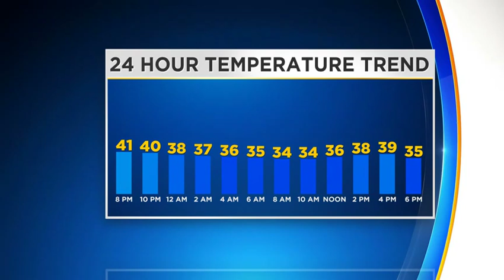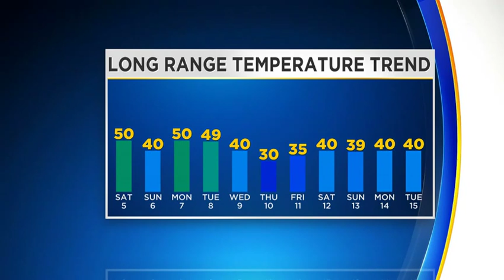Reporter Update: Latest Afternoon Weather Update From Kristin Emery